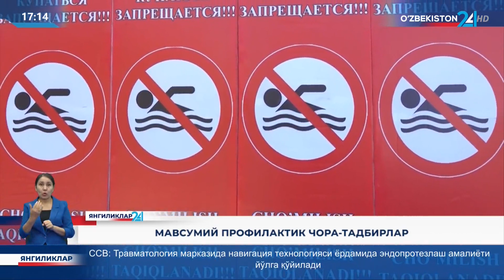Chorshanba – favqulodda vaziyatlar profilaktikasi kuni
Chorshanba – favqulodda vaziyatlar profilaktikasi kuni. Ayni kunlarda cho‘milish mavsumida ko‘ngilsiz hodisalarning oldini olishga alohida e’tibor qaratilmoqda. FVV Matbuot xizmati rahbari Murod Sodiqov amalga oshirilayotgan ishlarning borishi haqida ma’lumot berdi.